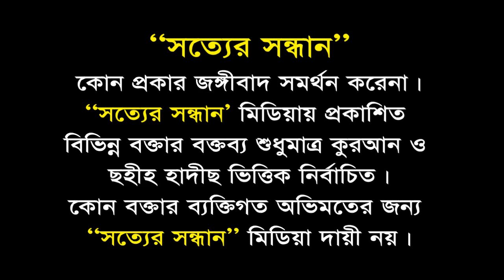ইসলাম প্রসারে যুবকদের ভূমিকা┇Islam Prosare Jubokder Vumika┇মুহাম্মাদ ইসমাইল হোসেন